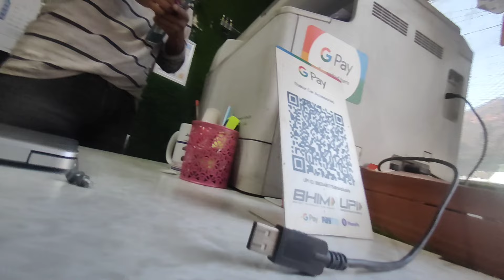Live Crash 😭| Z1000 Totally Loss 🥲 | New HSRP Plates Lga Di ✅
‎@theamirmajid   Live Crash 😭| Z1000 Totally Loss 🥲 | live Footage 🥺 ‎@khalidzyan